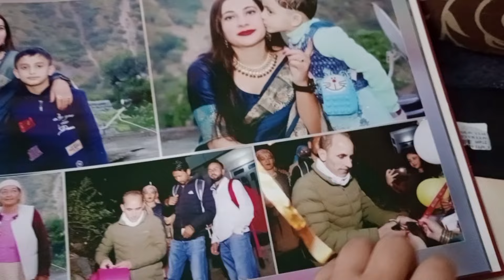500r जीत गईं 😋